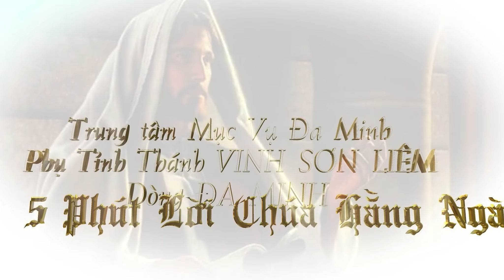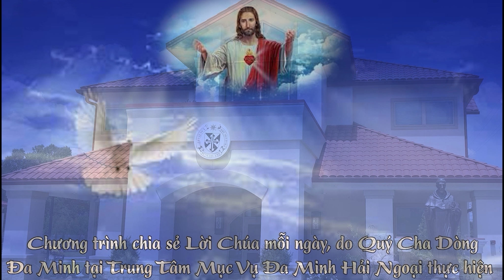5 Phút - Thứ Bảy Tuần 31-TN